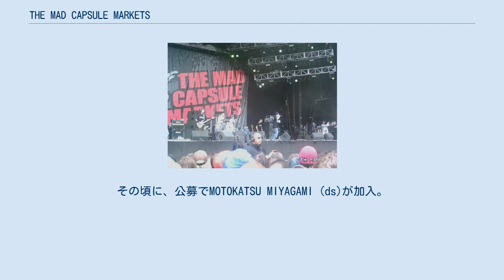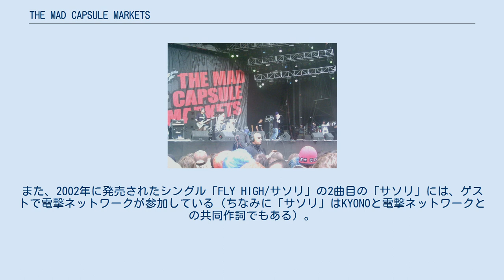THE MAD CAPSULE MARKETS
THE MAD CAPSULE MARKETS（ザ・マッド・カプセル・マーケッツ）は、日本のロックバンド。
1985年に結成され、メンバーチェンジ及びバンド名の変更を経て1991年にメジャーデビュー。
2006年に活動休止。
 KYONO (vo)、TAKESHI UEDA (b)、室姫深 (g)が中心となり、高校時代に前身バンドBERRIE（ベリー）を結成。
その後、1990年に現在のバンド名に改名する形で結成。
その頃に、公募でMOTOKATSU MIYAGAMI (ds)が加入。
インディーズでの『HUMANITY』リリース後、室姫深の脱退によりギタリストが元ローディだったISHIG∀KIへ交代。
1991年、ビクターエンタテインメントよりシングル「ギチ」「あやつり人形」「カラクリの底」3枚同時リリースでデビュー。
1996年にギターのISHIG∀KIが脱退した後は、サポートギタリストを迎え、正メンバーは3人という体制で活動していた。
1997年頃まではTHE MAD CAPSULE MARKET'S名義（Sの前にアポストロフィーが付く）であった。
 ベリー時代にレッドホットチリペッパーズの来日公演（母乳ツアー）の前座を川崎クラブチッタで務めたことがある。
 パンクバンドとしてスタートした彼らだが後に日本のラウドロックを代表するモンスターバンドとなり、その後の日本のバンドに多くの影響を与え、沢山のフォロワーが存在する。
海外でのライブ活動やCDリリースも積極的に行っており、2002年の「OZZ FEST」や2003年のKERRANG!フェス「GAME ON」、2005年のダウンロード・フェスティバルなどイギリスでのロック・フェスティバルにも出演し、2000人クラスのキャパでのUKでのヘッドライナーツアーも成功させている。
そのため彼らは欧米で一定の人気と知名度がある。
 2005年、ソニー・ミュージック・レコーズに移籍したが、CD等のリリースは結局行わなかった。
 2006年4月活動休止を発表。
個々人の方向性の違いが理由とされた。
また、メインソングライターのUEDAは当時「MADの曲を作る気持ちになれなくなった」とも語っていた。
 結成当初はザ・スターリン、BOØWYなどの影響を感じさせるパンク色が強かったが、元々YMOを愛聴するなどパンクでは括れない幅広い音楽性を持った彼らは、サンプラーやシーケンサーを用いた楽曲制作にも早くから手をつけていた。
 布袋寅泰（BOØWY）やhide（X JAPAN）、今井寿（BUCK-TICK）などがインディーズ時代の彼らを極めて高く評価していたこともあり、メジャーデビューする際に注目を集めている。
その影響と、デビュー当時のメンバーのルックスから、メジャーデビュー間もない頃は現在のヴィジュアル系に近い扱いを受けていたが、90年代半ばより完全にストリートファッションのイメージに変貌。
スケートボードやサーフィンの登場するミュージックビデオにもそうした「ストリート系」文化からの影響は顕著である。
 日本における本格的なラップロック・ラップメタル勃興以前のミクスチャー・ロックの先駆であり、「ミニストリーやアタリ・ティーンエイジ・ライオットに対する日本からの回答」という意味ではデジタルロックバンドの元祖と言えなくもない。
シンセサイザーやサンプラーで作成されたフレーズを生演奏と完全に同期するスタイルが確立されたのは、90年代後期、ISHIG∀KI脱退後発表されたシングル「SYSTEMATIC.」からである また、限定生産シングルにフィギュア、チョロQ、プラモデル等のオマケが付属することでも話題となった。
 彼らは、デビューの時から電撃ネットワーク、ギュウゾウとは深い交友があるらしく、共にライブやイベントを行ったことも幾度かある。
また、2002年に発売されたシングル「FLY HIGH/サソリ」の2曲目の「サソリ」には、ゲストで電撃ネットワークが参加している（ちなみに「サソリ」はKYONOと電撃ネットワークとの共同作詞でもある）。
 ◎は、商品化されていないタイトル。